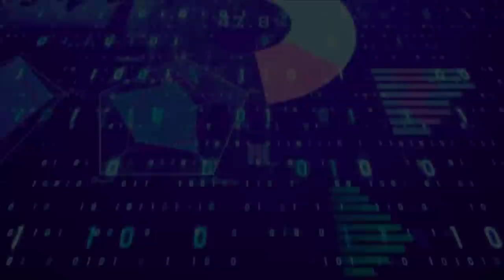Bir Pizzacı Neden Kendini Havaya Uçurmak İstedi ? Brian Douglas'ın Hikayesi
Brian Douglas Wells 15 Kasım 1956’da Amerika’nın Pensilvanya Eyaleti’nde dünyaya geldi.Lise eğitimi devam ederken anlık bir kararla liseyi yarıda bıraktı ve Pensilvanya’daki bir pizzacıda çalışmaya başladı. Görevi kuryelik yapmaktı.Günün 8 saati durmaksızın pizza dağıtırdı.

Brian Wells, 28 Ağustos 2003’te işe gitmek üzere kalktı, o gün başına geleceklerden habersizdi. Amerika tarihinin en karmaşık ve en tuhaf olaylarından birine karışıcağına bilmeden işe doğru yola çıktı. Brian farkında olmasa da en karanlık günü başlamıştı.

Brian Wells, her şeyden habersiz aldığı siparişleri teslim ediyordu.Saatler sonra 8. siparişini aldı ve götürmek için hazırlığını yaptı. Adres pizzacıdan sadece birkaç kilometre uzaklıktaydı. Adres toprak yolun sonunda yer alan, bir televizyon kanalına ait verici kulesiydi.

4 dakika sonra adrese yaklaşan Brian’ı kötü bir sürpriz bekliyordu. Brian motorunu durdurduğu esnada arkasından yaklaşan 2 adam Brian’o rehin aldı.Ve kaos dolu dakikalar başladı. Adamlar Brian’ın gözlerini kapatıp, boynuna bir bomba düzeneği yerleştirdiler. Bomba düzeneği olaydan sonra herkesi şaşırtacaktı çünkü çok farklı bir şekilde dizayn edilmiş özel saatli bir bombaydı.